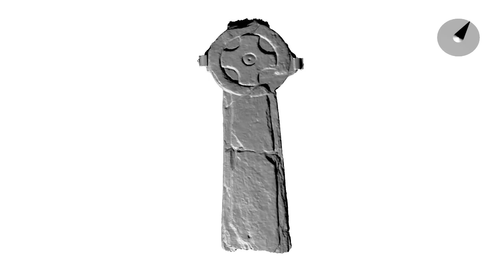Dynamic lighting of 3D model of Reefert high cross, Glendalough, Ireland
3D model of Reefert high cross, Glendalough, Wicklow scanned using an Artec EVA 3D scanner. Dynamic light position to emphasise carving detail.